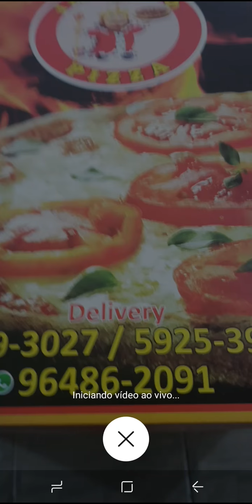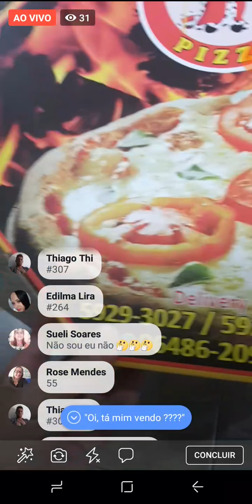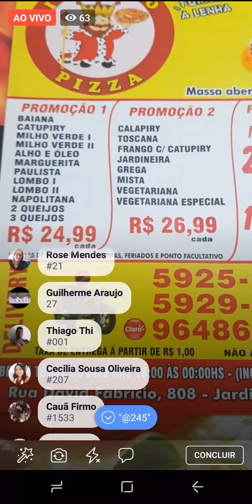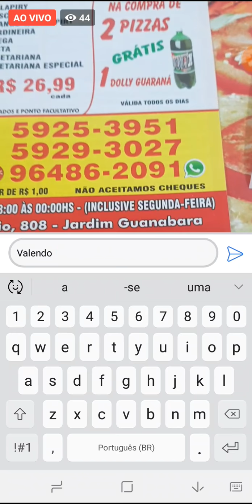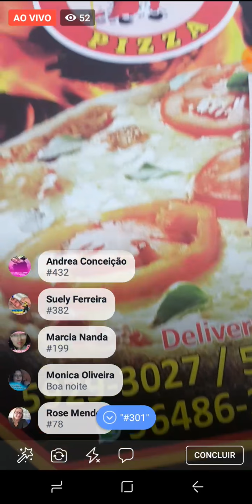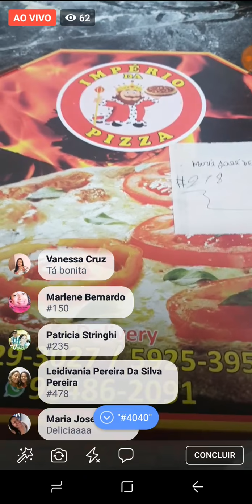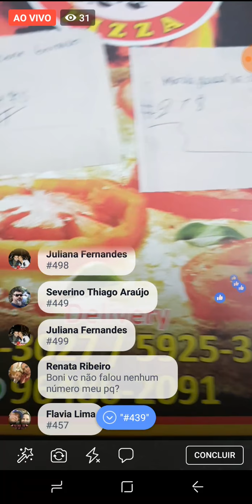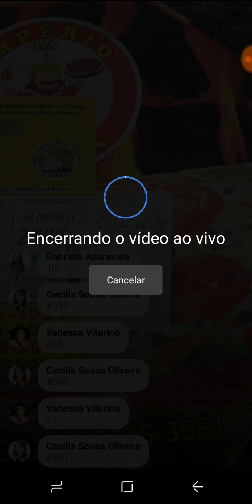Confira o tira-teima na Pizzaria Império da Pizza dia 3/10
Gravado por Recorder Videos – Gravador de tela para Android